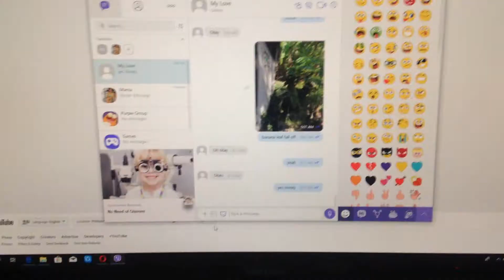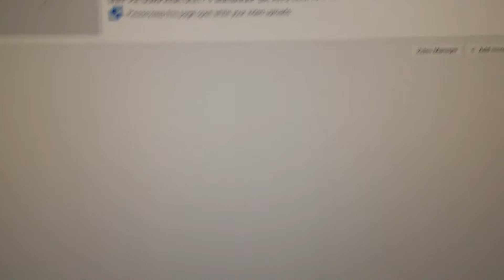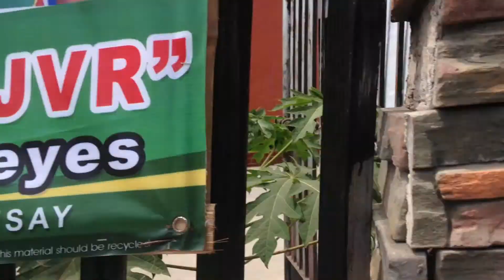BANTAY SA BATANG KULOT + MAY NATIONAL ID NA? | yoshvlogs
BABYSIT TAYO SA BATANG KULOT AT MAY NATIONAL ID NA BA?